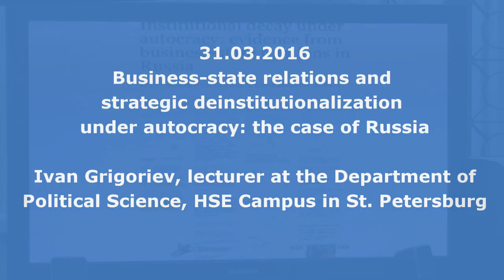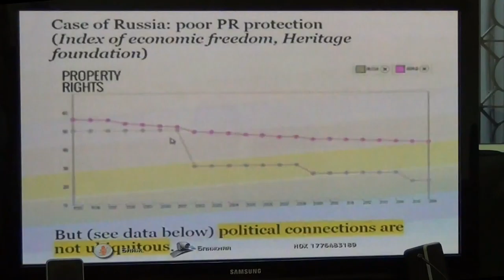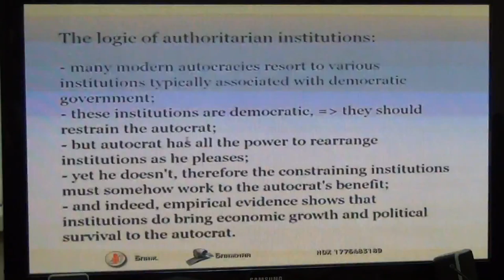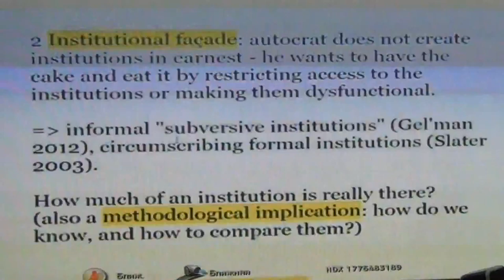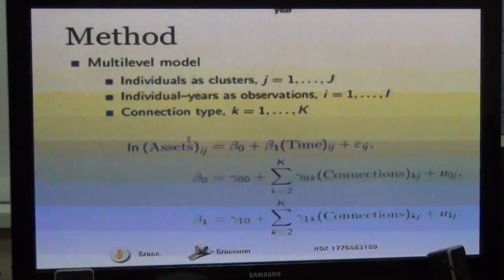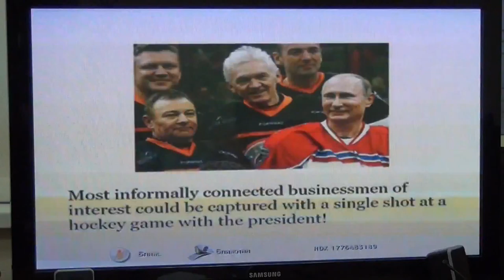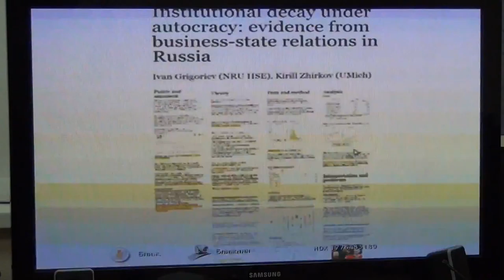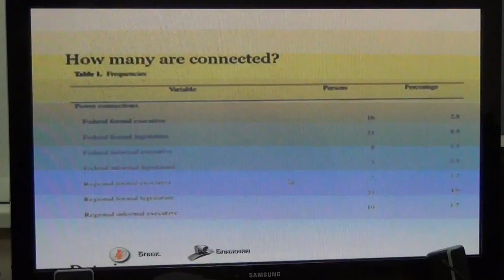31.03.2016:I.Grigoriev:Business-state relations and strategic deinstitutionalization under autocracy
On March, 31, 2016 Ivan Grigoriev (lecturer at the Department of Political Science, HSE Campus in St. Petersburg) delivered a report “Business-state relations and strategic deinstitutionalization under autocracy: the case of Russia” at the LCSR Regular Seminar.

(NB: length of the name of the video has been reduced due to Youtube limitations)